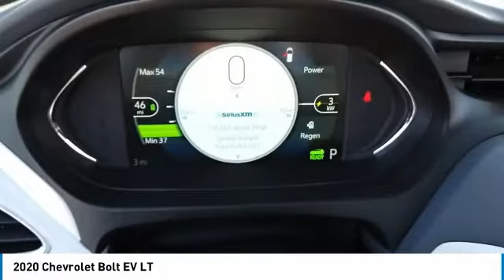2020 Chevrolet Bolt EV N20423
2020 CHEVROLET BOLT EV Elk Grove Village, IL
Stock# N20423

175 N. Arlington Heights Rd.

This Chevrolet Bolt EV boasts a Electric engine powering this Automatic transmission.

For a must-own Chevrolet Bolt EV come see us at Castle Chevrolet, 400 E Roosevelt Rd, Villa Park, IL 60181. Just minutes away!